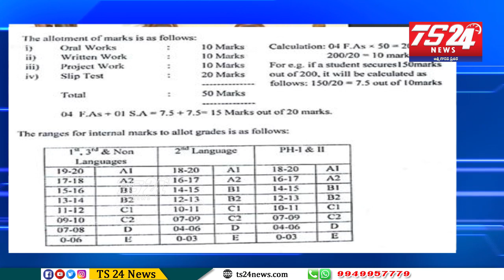Telangana Govt About SSC 10th Class Results 2020 | TS24 News